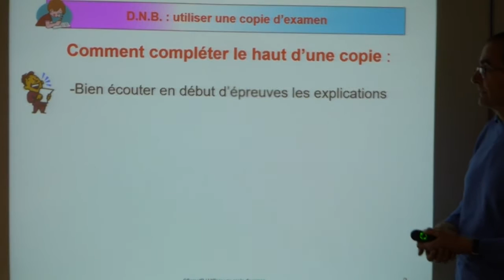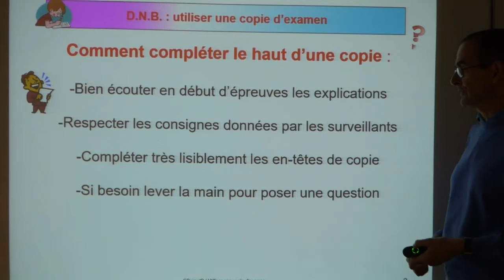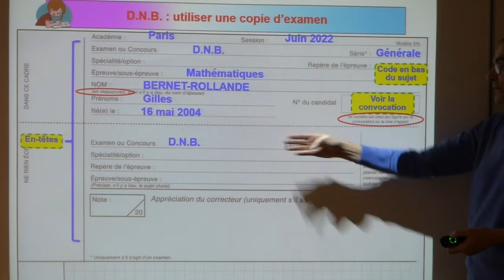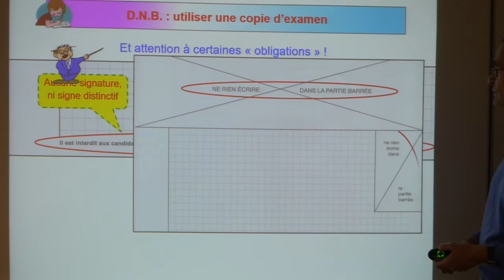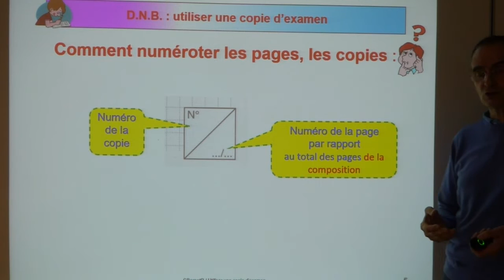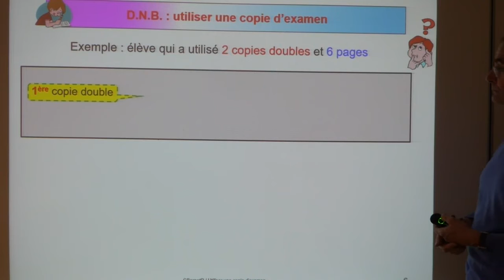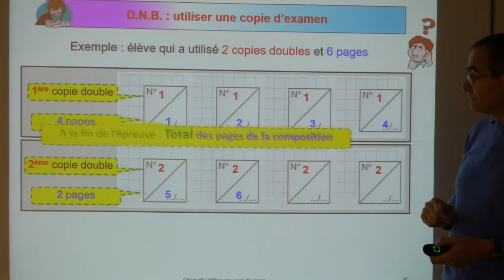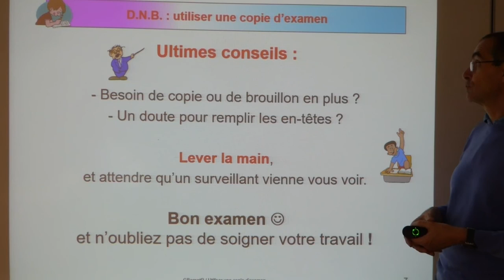Méthodologie : remplir une copie d'examen type D.N.B. (Diplôme National du Brevet des collèges)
Nouvelle version de la vidéo précédente qui avait quelques problèmes de mise au point.
Pour remplir les en-têtes (haut de la première page de copie) , ou pour numéroter les différentes pages.

Pour retrouver les autres vidéos de méthodologie, ou de cours de 3ème depuis le début de l'année, vous pouvez trouver les liens sur mon blog accessible à (qui est la nouvelle adresse depuis juillet 2024)